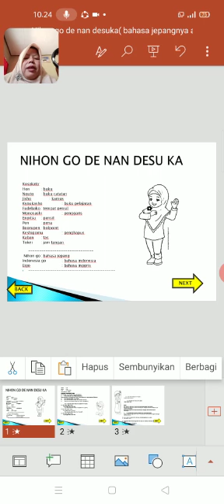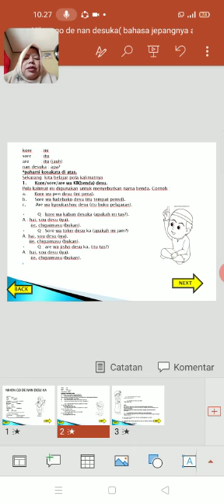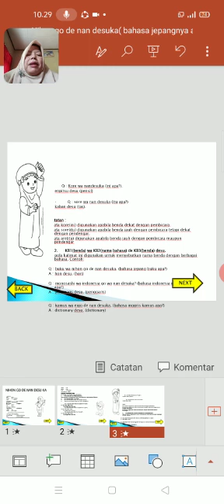Nihon Go De Nan Desuka (Bahasa Jepangnya Apa?) | Video Pembelajaran SMKN 1 Bendo Magetan